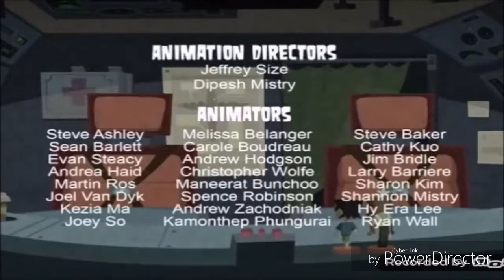TDWT Credits Season 3